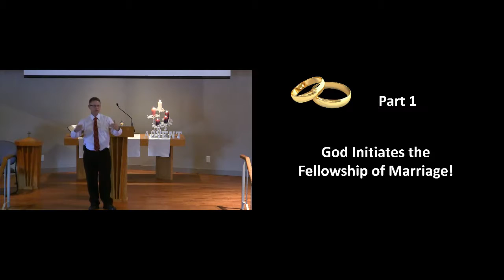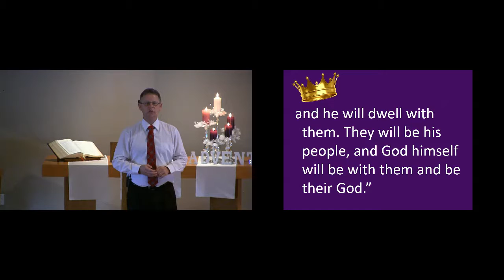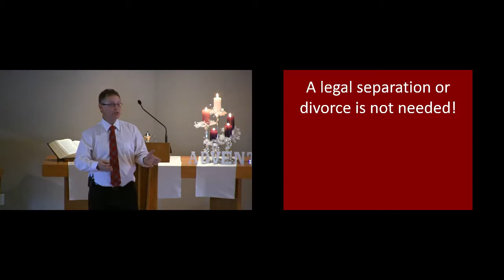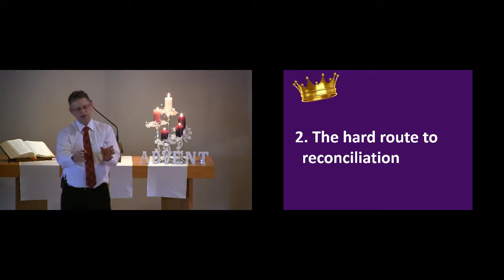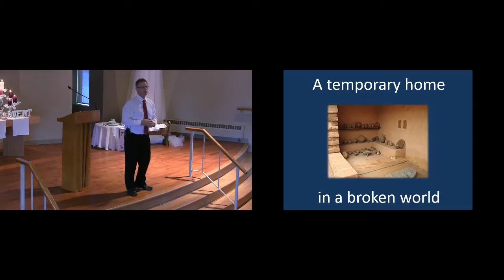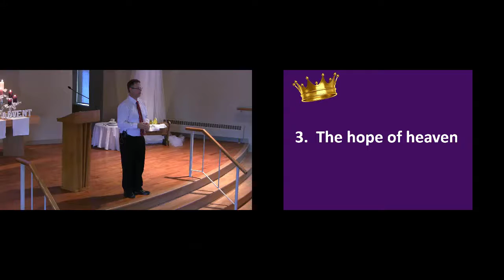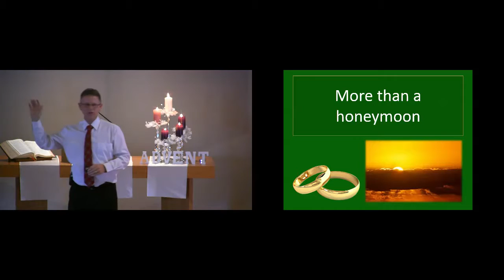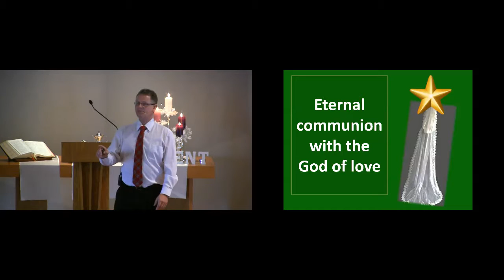God Ensures the Hope of a Home Restored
Pastor William Koopmans